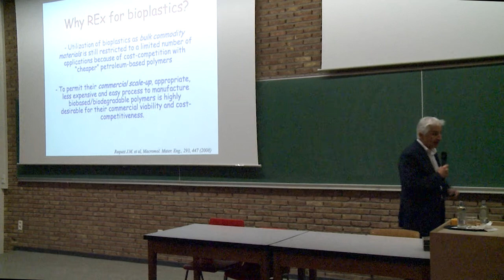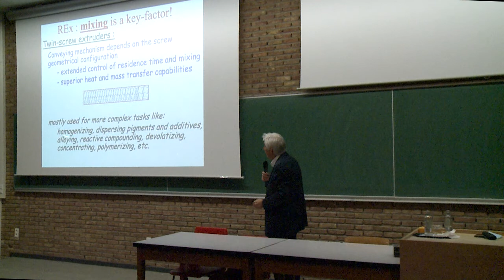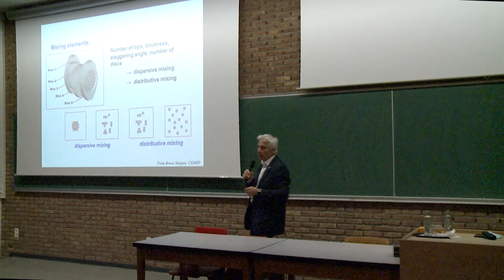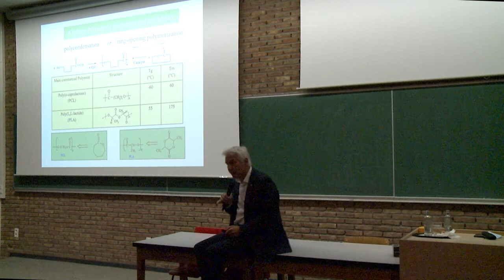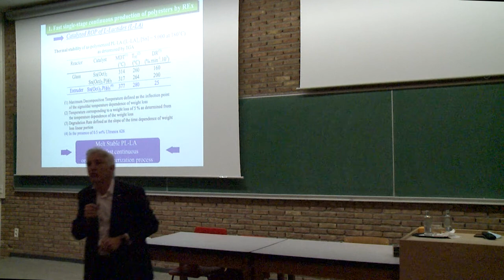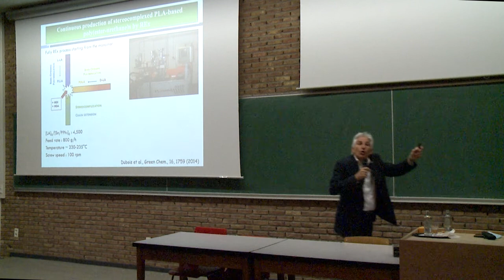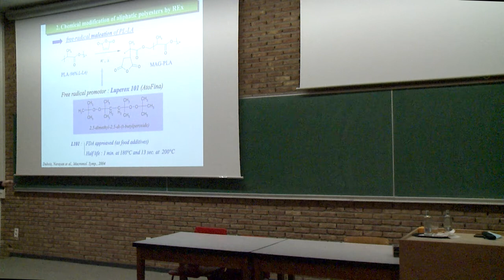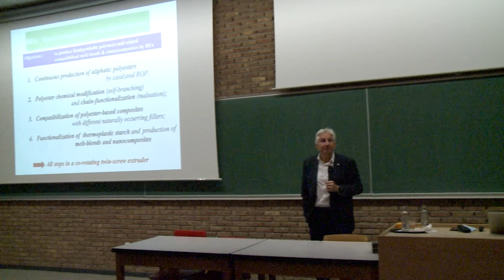Bioplastiques et extrusion réactive : lorsque l'outil de l'ingénieur devient celui du chimiste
Dans le cadre de la Chaire Francqui ULiège 2021, la Faculté de Gembloux Agro-Bio Tech a l'honneur d'inviter le Professeur Philippe Dubois, chimiste et Recteur de l'UMons.

Monsieur Philippe Dubois donnera une leçon inaugurale le lundi 17 mai à 16h00, intitulée "Le combat de nos universités face à la pollution par les plastiques" et animera un cycle de conférences et d'ateliers sur le campus de Gembloux Agro-Bio Tech les 6, 13 et 27 octobre ainsi que le 3 novembre 2021.